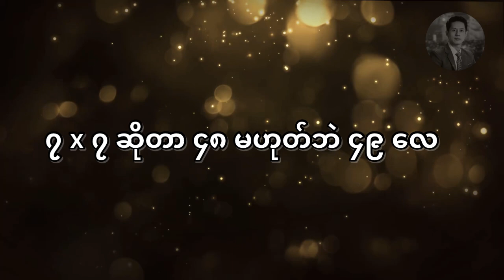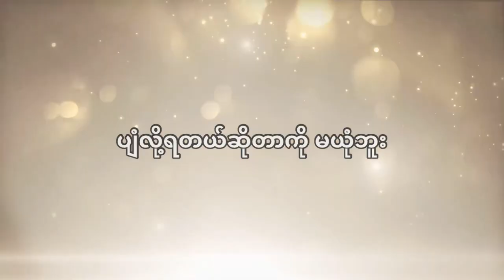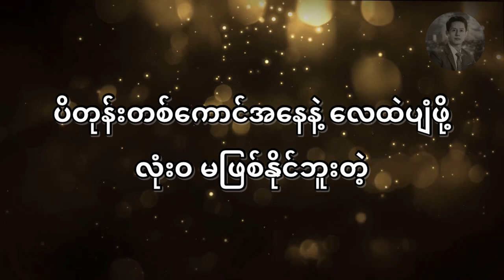မစဉ်းစားခြင်းဖော်မြူလာ | Not Thinking Formula | (တစ်+တစ်=သုံး) - ၂၃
စာအုပ် - တစ်+တစ်=သုံး
ချမ်းမြေ့ဝင်း ဘာသာပြန်သည်
ဖတ်ပြသူ - ဖူးကျော်ဇင်